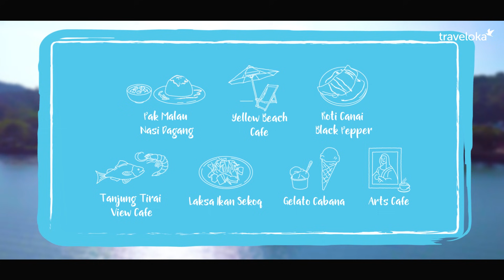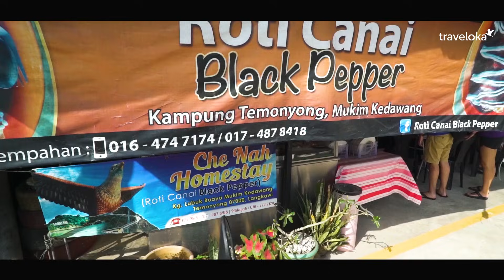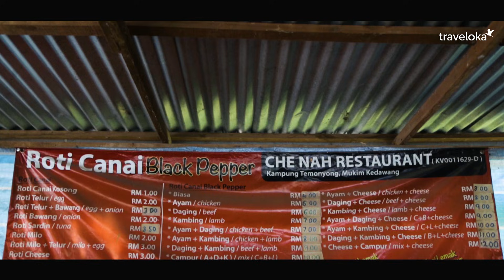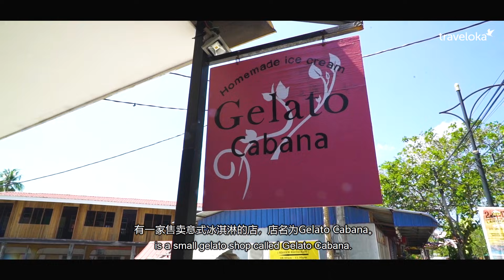Best Food in Langkawi | Traveloka Travel Guide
Explore the best food in Langkawi with Aina and Rhys!
**TRAVELOKA TRAVEL GUIDE CONTEST ** - LANGKAWI FOOD

Traveloka is giving away limited hotel vouchers worth RM50 each to lucky winners who reside in Malaysia! Participating is super easy.

If you like Malaysian food or Malaysian street food, then you should probably check out the many delicious variety of food in Langkawi such as Nasi Dagang, Roti Canai Black Pepper, Laksa Ikan and more.

Langkawi Malaysia Food Guide: 0:16-0:24

Pak Malau Nasi Dagang (0:29-1:43)

Located on Jalan Makam Mahsuri, you can eat in a charming gazebo next to a paddy field and take in the awe-inspiring sight of Gunung Raya, the tallest mountain on Langkawi. Pak Malau Nasi Dagang is famous for its gulai ikan tongkol, a fish curry that traditionally goes with the nasi dagang. However, you can opt to have your rice with chicken curry, beef rendang or mutton korma.

Yellow Beach Cafe (1:45-3:25)

This lively Langkawi beachfront cafe is set along Jalan Pantai Tengah on the southern end of Cenang Beach. As the sun goes down, the cafe transforms from a chilled hangout to a buzzing nightlife hub with live music. The langkawi food menu ranges from local eats to Western favorites, and you can watch the sun set from the comfort of a hammock, daybed or even a jacuzzi!

Roti Canai Black Pepper (3:27-4:35)

The roti canai is a beloved Malaysian street food so versatile that you can add almost anything to it and it’d still be delicious, whether it’s egg, cheese, condensed milk, or in this case, black pepper sauce. This unique twist, which includes chunks of beef, chicken or lamb wrapped by crispy egg-coated roti canai and drenched in black pepper sauce, can be found on Jalan Kedawang near Kampung Temoyong. You won’t want to miss out on Rhys’ hilarious attempt to learn how to make roti canai.

Tanjung Tirai View Cafe (4:36-6:13)

Hankering for some Thai and Malay-inspired seafood? Get your fix at Tanjung Tirai View Cafe, a family business that serves up dishes based on recipes handed down generation to generation. The seaside restaurant’s must-try dishes include ikan masak asam Jawa, deep-fried calamari and curry crab. If you want to learn how they make their ikan masak asam Jawa taste so darn good, be sure to listen closely to this portion of the video!

Laksa Ikan Sekoq (6:14-7:42)

Right outside the airport on Jalan Kuala Muda is a humble Langkawi street food truck by the beach that’s famous for its comforting bowl of spicy, tangy Kedah laksa, complete with an entire fish (or “ikan sekoq”, in the northern lingo). Besides that, regulars like to order pasembur, rojak buah or mee hoon sup utara, followed by an icy bowl of cendol to cool down.

Gelato Cabana (7:45-8:52)

Cenang Beach is undoubtedly the island’s main tourist hotspot, and on the busy road that runs parallel to it you’ll find the cozy Gelato Cabana. Malaysian food is not complete without dessert and here, you can savor a scoop of fresh, homemade Italian-style ice cream. Made from natural, premium ingredients, this creamy treat is just what a hot, sunny day calls for.

Arts Cafe (8:53-10:02)

Experience the modern and artistic side of Langkawi food at Arts Cafe on Jalan Pandak Mayah 5, where you can slowly sip on a cup of coffee while surrounded by colorful works of art. It initially started as an art gallery, but has since expanded to include a cafe. The wondrous masterpieces are created by local artists, so the cafe helps shine a well-deserved spotlight on Langkawi’s arts scene.

Have some awesome locations in mind that you’d like us to cover?